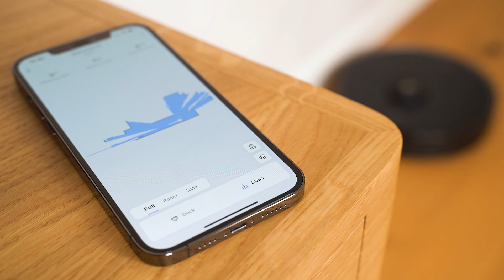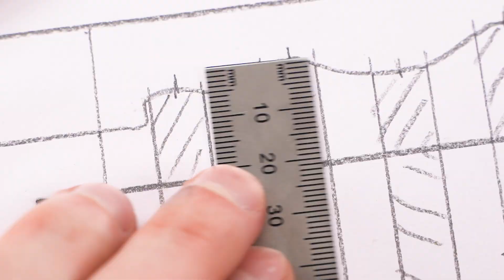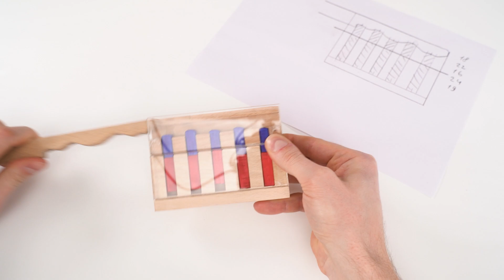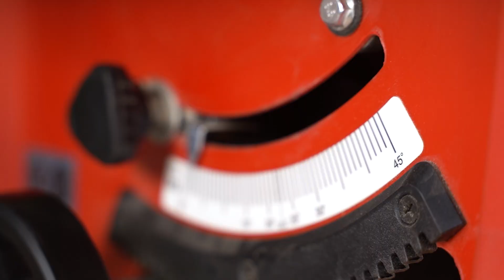Wooden Safe with Magnetic Gravity Lock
Here is magnetic lock prototype that works like a real one, but uses magnets and gravity instead of springs.